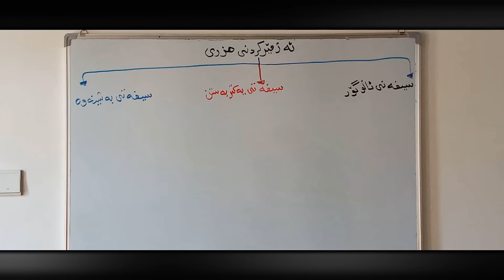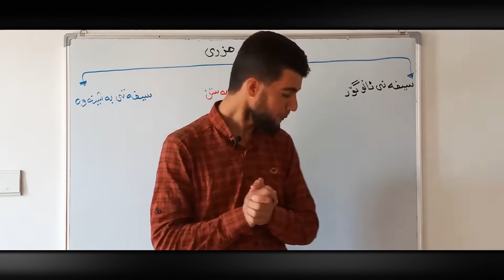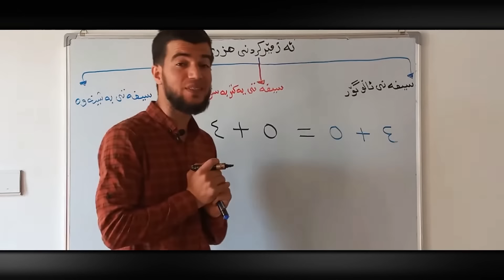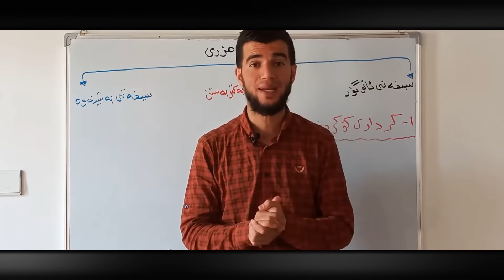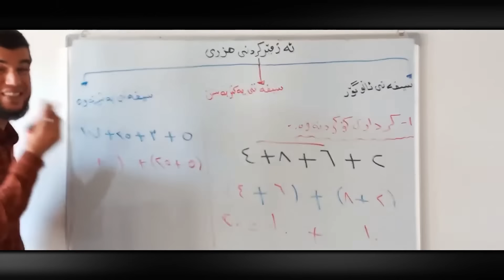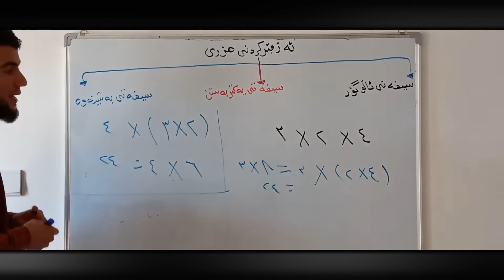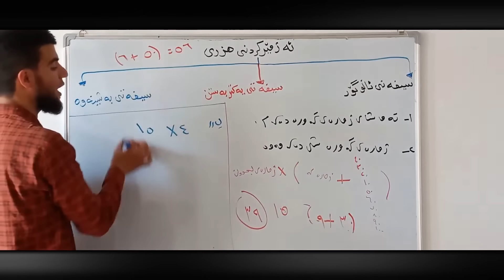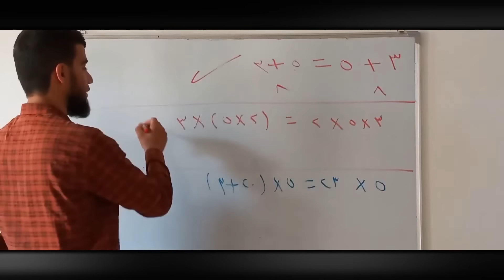بیرکاری پۆلی ٧ - بەشی 1 - بابەتی 1 - ئەژمێرکردنی هزری